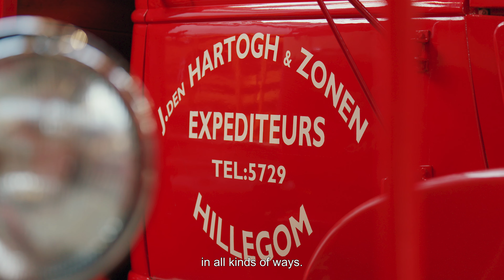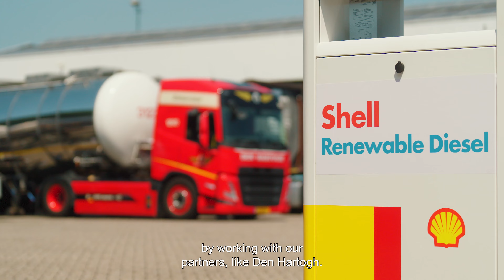Sustainable Partnership Shell and Den Hartogh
Safety, commitment, and sustainability are our priorities. That's why the relationship between Royal Den Hartogh and Shell is truly a partnership. Shell's energy solutions like Shell Renewable Diesel put our trucks on the road in a much more sustainable way. In fact it cuts our C02 emissions by up to 90%.

See how Shell and Den Hartogh are paving the way to a cleaner future